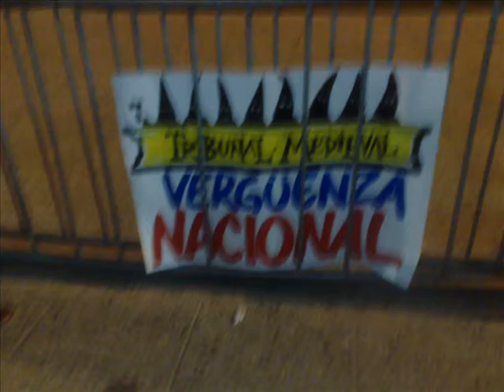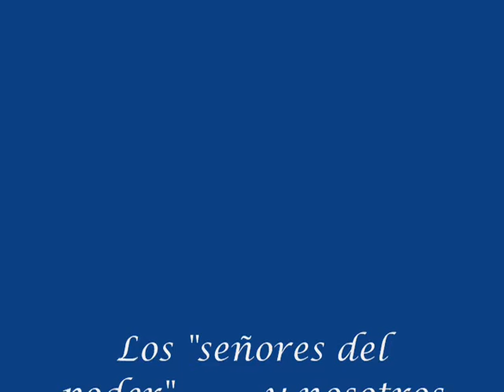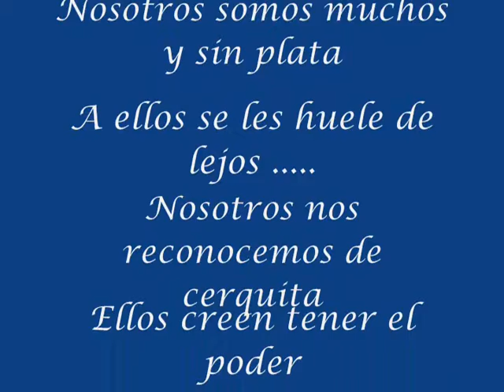Por el Derecho a Decidir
Marcha en repudio a la decisión del Tribunal Constitucional, de prohibir la entrega gratuita de la pildora de "dia despues", en Chile